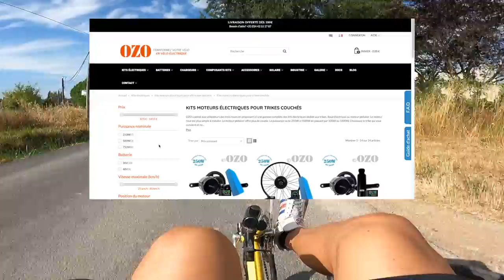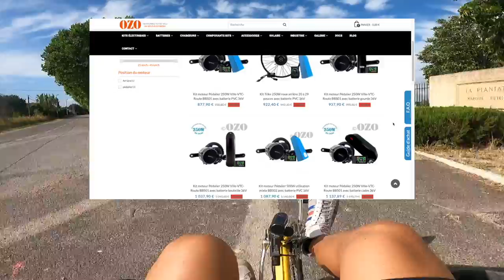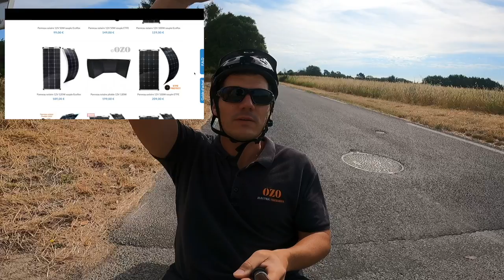Pourquoi acheter un Trike couché ? Exemple Catrike électrique avec kit moteur OZO.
Pourquoi acheter un trike couché ? quels sont les avantages et inconvénients d'un trike couché ? Comment installer un moteur électrique sur un trike ?
Dans cette vidéo le kit roue AR est installé sur un cat trike. 🔋

Le moteur roue arrière "freerider" est un moteur réducté à train épicycloidal renforcé et roue libre interne. Cela vous permet d'avoir beaucoup de couple et une grande facilité au pédalage puisque le moteur est totalement débrayé lorsqu'il n'est pas alimenté... Vous pédalez alors comme sur un vélo traditionnel sans que le moteur vous freine. ⚡️

Le corps de cassette est compatible avec les cassettes Shimano et Sram jusqu'à 11 vitesses. 💡

Le moteur "freerider" peut être installé sur tous les cadres traditionnels équipés d'un axe arrière en 135mm d'entraxe. 👍🏼

Vous pourrez visser votre disque de frein au standard 6 trous sur le moteur.

► Une question ? 🤔
• Jetez un coup d'oeil à la foire aux questions! Vous trouverez les réponses aux questions les plus fréquentes

► Vous souhaitez devenir ambassadeur client Ozo ? 🤜🤛🥇
• N'attendez plus c'est désormais possible !

► Vous souhaitez confier l’installation de votre kit à un pro ou simplement vous faire aider ? 🔧
pour trouver tous nos partenaires !

• Envoyez nous un mail à :
📧 (nous répondons sous 24h, du Lundi au Vendredi) ou par téléphone au :
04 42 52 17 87. 📞

► Vous souhaitez vous rendre dans notre magasin ? 🏬

► Localisation de notre entreprise 🏠 :
OZO
ZA les Jalassières
10 Rue Cornaline
13510 Éguilles
France